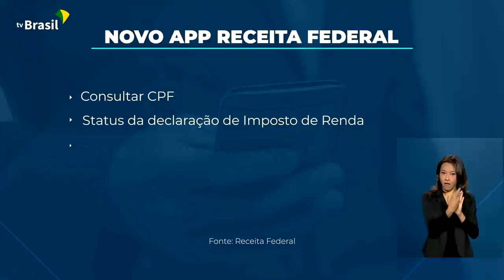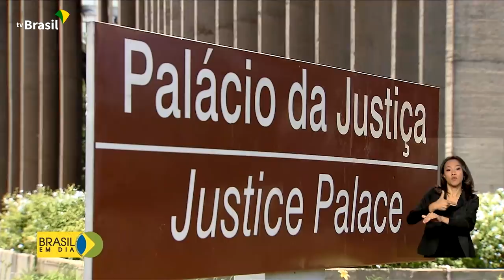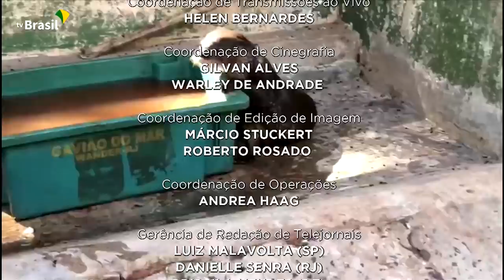Brasil em Dia - 12 de outubro de 2021